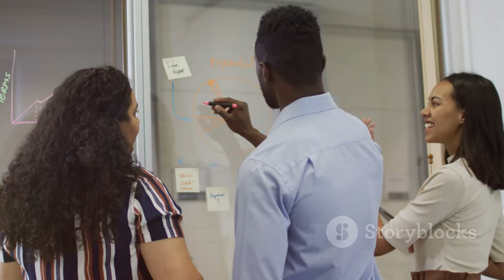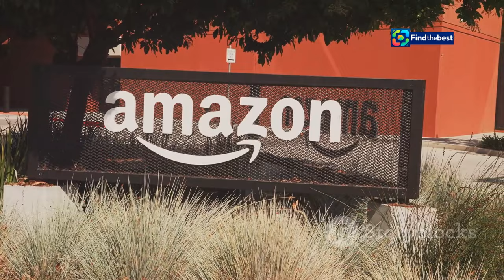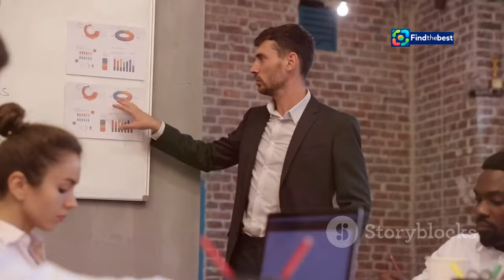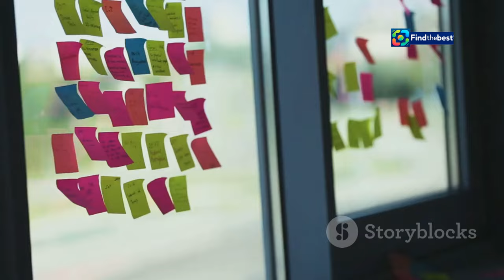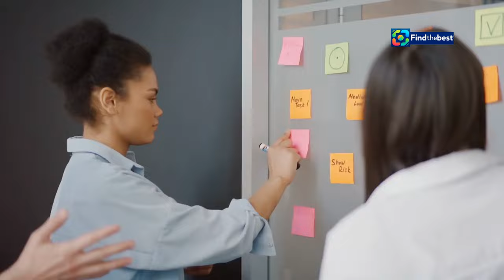Why Amaz on`s CEO Asks Employees to Return to the Office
OUTLINE:
00:00:00 Amazon's Office Return
00:00:31 Why In-Person Work Matters
00:01:45 Transitioning to a New Era
00:02:51 Restructuring for Success
00:03:32 Employee Concerns and Criticisms
00:04:37 Sparking Creativity Together
00:05:40 Cultivating a Vibrant Workplace
00:06:49 Bridging the Gap
00:07:58 Work-Life Harmony in the Office
00:09:07 Amazon's Vision for the Future

Why Amazon's CEO Asks Employees to Return to the Office

**Category:**
News & Politics

📰 **¿Por qué el CEO de Amazon ha pedido la vuelta de sus trabajadores a la oficina?** 🏢

En este video, exploramos la reciente decisión de **Andy Jassy**, CEO de Amazon, de requerir que todos los empleados corporativos vuelvan a trabajar en **presencial** cinco días a la semana a partir del 2 de enero de 2025. 🔄✉️

👉 **Temas que abordamos:**
- La importancia de la **cultura corporativa** y la conexión entre los empleados. 🤝
- Comparación entre el trabajo **híbrido** y la presencialidad. 💼
- Los beneficios de estar juntos en la oficina y cómo esto impacta en la **colaboración** y la **creatividad**. 💡
- Reacciones de los empleados y cambios en la estructura organizativa. 📉

¡No te lo pierdas y descubre por qué Amazon cree que esta decisión es crucial para su futuro! 🚀

📰 **Why has Amazon's CEO asked employees to return to the office?** 🏢

In this video, we explore the recent decision by **Andy Jassy**, CEO of Amazon, to require all corporate employees to return to work in **person** five days a week starting January 2, 2025. 🔄✉️

- The importance of **corporate culture** and connection among employees. 🤝
- Comparison between **hybrid** work and in-office presence. 💼
- The benefits of being together in the office and how this impacts **collaboration** and **creativity**. 💡
- Employee reactions and changes in organizational structure. 📉

Don't miss it and find out why Amazon believes this decision is crucial for its future! 🚀